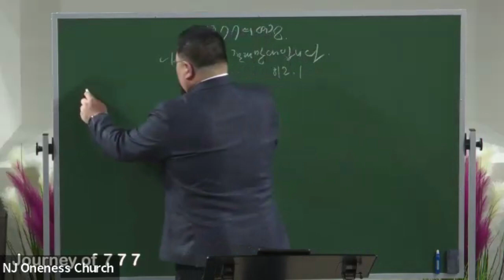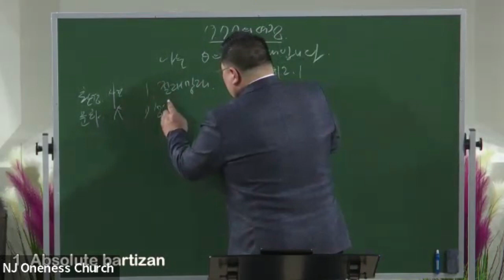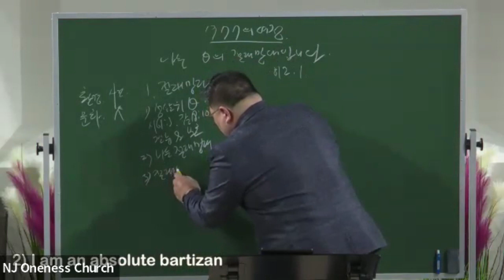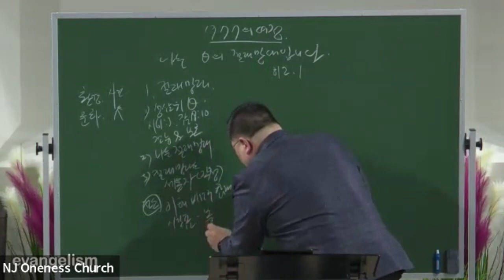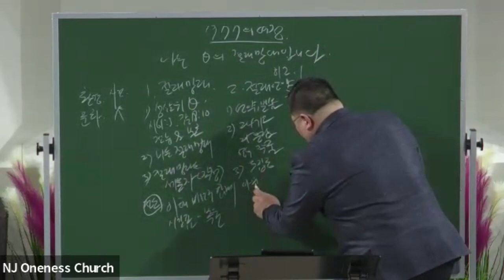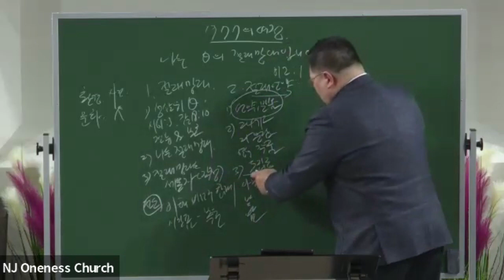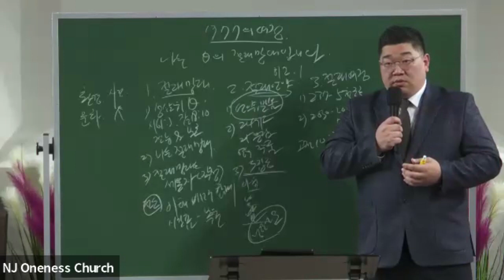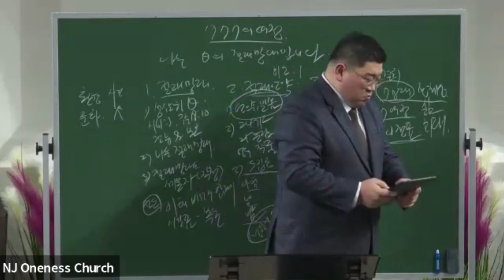[20240224]김형길 목사님 특강 1강